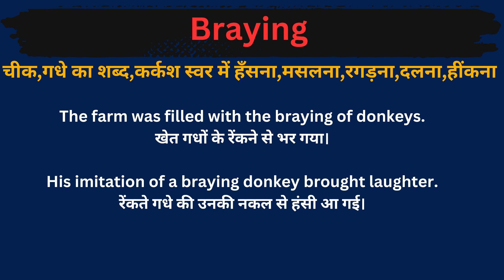Braying Meaning in Hindi/Braying का अर्थ या मतलब क्या होता है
Braying meaning in Hindi
Braying का अर्थ या मतलब क्या होता है
Braying Matlab kya Hota hai
Braying Hindi Meaning
Braying explained in detail